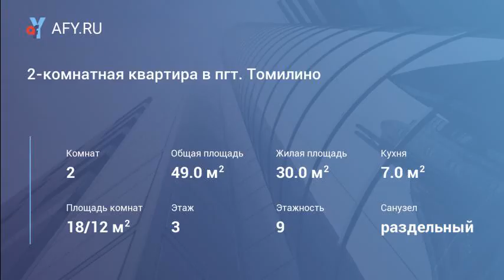2-комнатная квартира в пгт. Томилино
Цена: 24 000 Руб.
Предлагается в аренду на длительный срок двухкомнатная квартира в Томилино. Квартира после ремонта, с мебелью и бытовой техникой. Проведен интернет wi-fi. Санузел с ванной комнатой разделен, отделан плиткой. Рассматриваются славяне. Звоните. Агент. Комиссия 50%.